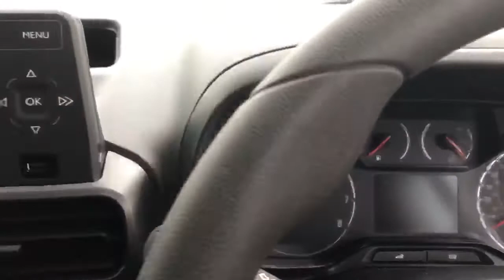VE69MXU Vauxhall Combo 2000 1.5 Turbo D 100PS L1 H1 Sportive